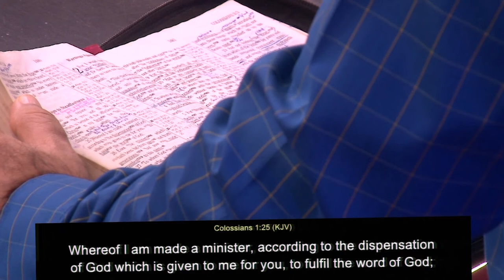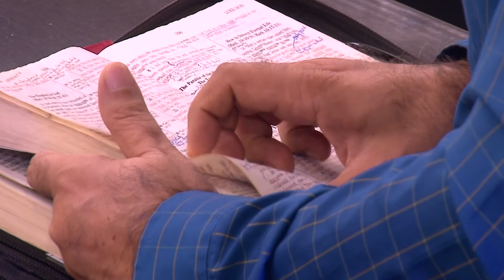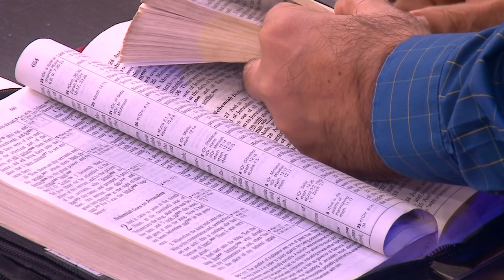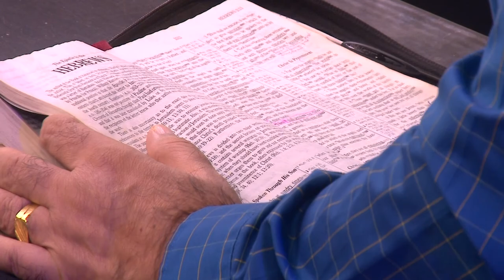God has called us to build ruined lives | Manu Mahtani | Christian sermon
August 16, 2020 | 11 AM English sermon

8am - Sinhala
9.30am - Sinhala
11am - English

BF KIDS! A fun place for Children to grow in the Lord and make good friendships!
Come join us on Sundays at 9.30 AM and 11 AM